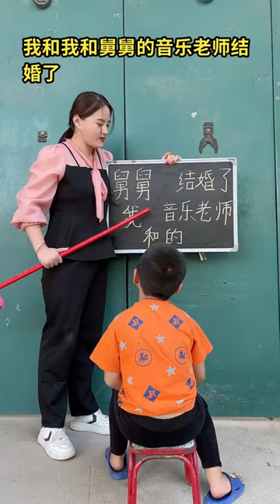Who stole my big winter melon? 😺😍Chinese Funny clips daily Part57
Channel name:Countryside Chuckles
As humor lovers, we want to bring laughter to everyone on the internet
Want to help people relieve stress after stressful work hours
I wish you have a relaxing moment with Countryside Chuckles🥰🥰🥰
Please be assured that this video is an original short drama and does not contain any bad behavior.